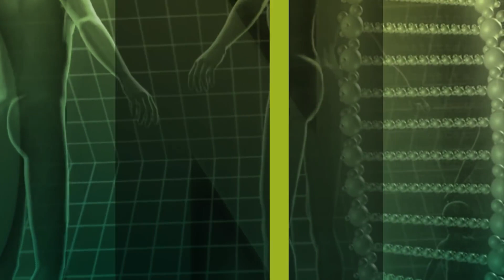Ordnungstherapie der Natur | Dr. med. Andres Bircher | Naturmedizin | QS24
Was haben rohe Pflanzen und unsere Ernährung heute gemeinsam. Nichts – ausser, dass beide satt machen. Was hat Krankheit und rohe Pflanzen gemeinsam. Auch nichts – das eine gibt Ausdruck über die Unordnung im Körper – das andere die Ordnung. Ist es so abwegig, dass Ordnungsinformation und Strukturen dem in Unordnung geratenen Körper zur Genesung guttun würde? Dr. med. Andres Bircher ist der Enkel vom sehr berühmten Dr. med. Maximilian Bircher-Benner, welcher mit Rohkost bereits bei der spanischen Grippe sehr erfolgreich therapiert hat. Worin liegt die Bedeutung von lebendiger Pflanzennahrung, der Rohkost, des Sonnenlichtes aus der Photosynthese?

▬ Zu Gast ▬▬▬▬▬▬▬▬▬▬▬▬▬▬▬▬▬
Herr Dr. med. Andres Bircher
Moderation: Alexander Glogg
Sendungsnummer: 200309-S4

Dr. med. Andres Bircher
Medizinisches Zentrum Bircher-Benner
Dorfstrasse 12
8487 Braunwald